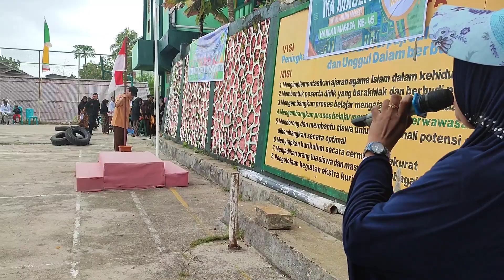TEATER HARI PAHLAWAN 10 NOVEMBER 2023 - KELAS XII IPA 2 - IKA MAGEFA - HARLA MAGEFA KE 45 TAHUN